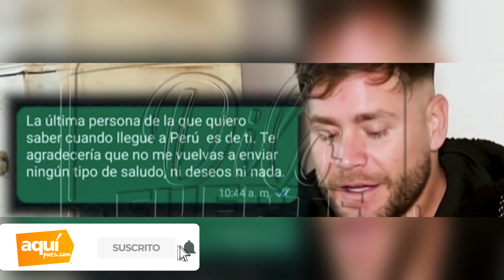PANCHO RODRIGUEZ CU4DRA A LADY GUILLEN EN VIVO POR L4PSUS DE PRODUCCION